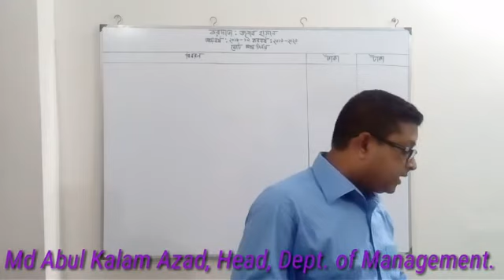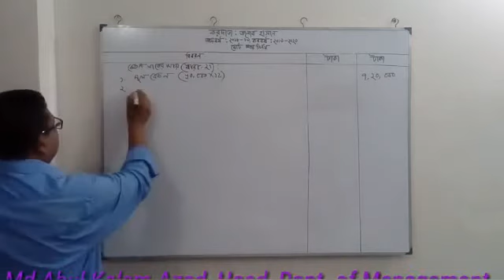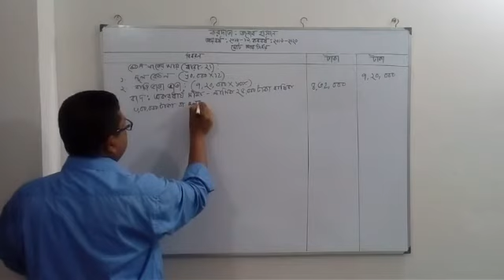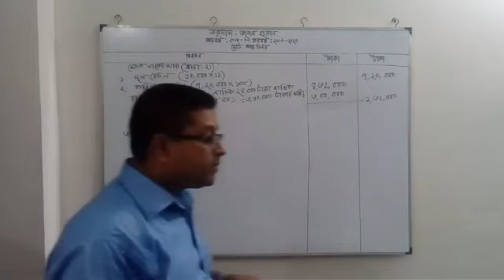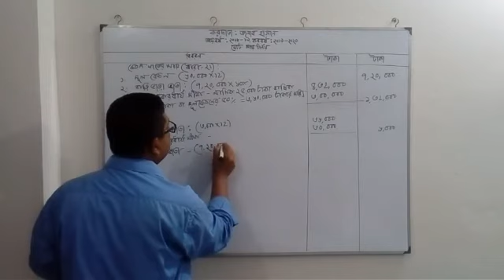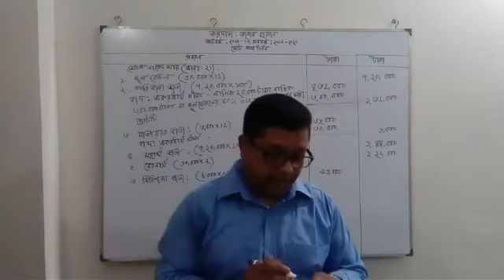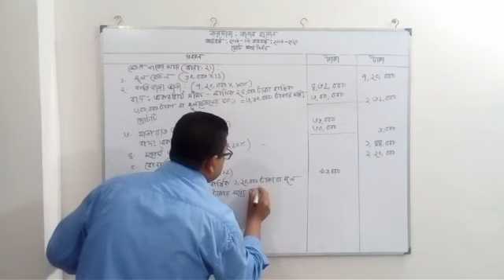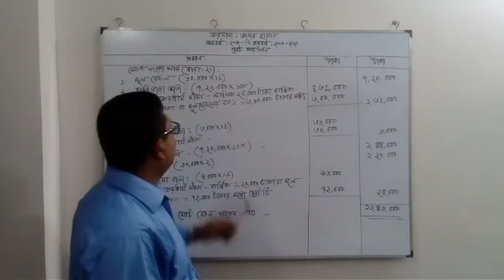26 July 2020